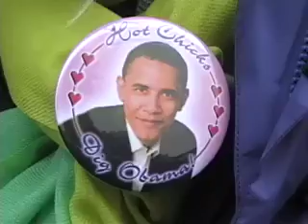@ UCLA Obama Rally with Oprah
Shelly and I @ the Obama Rally in Los Angeles.  OBAMA O8